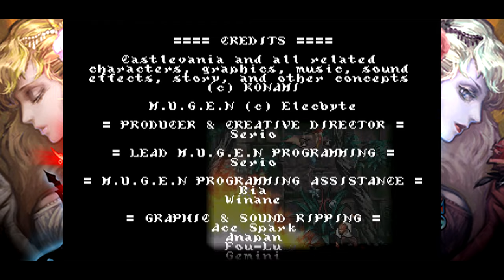Castlevania Fighter - Nightmare Montano Cyprus (1CC, No Damage, No items, No shop, Turbo 2)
Tips:
-The recoil of each character is invincible The only thing that can not dodge are loads of bosses.
-The recoil can be extended if you move jumping almost instantly, this helps you avoid fast projectiles.
-Montano Cyprus is very different from the other characters and this can be noticed more by the design of the bosses that are made for the other characters than their very simple attacks but since Montano Cyprus attacks in combos the fights are somewhat different, so the best is to limit your blows to have time to dodge.
-Montano Cyprus has a very useful teleportation attack to position yourself well but don't abuse it either, you can lose if you abuse it.

Note 1: I wanted to add more difficulty to the game, now it goes 20% faster than its speed, which in the game options can be seen as "Fast 2".

Note 2: In this last update of the game I saw that Montano Cyprus had a visual bug in the swords, the bad thing that I couldn't fix it as I wanted but... I replaced all the swords with the golden sword, this is only a visual adjustment, since it keeps applying different elements, only now all the swords look like the golden sword.

Intro 0:00
Boss #1 Phantom Bat 0:40
Boss #2 Lesser Demon 1:05
Boss #3 Abaddon 1:43
Boss #4 Dogether 2:18
Boss #5 Cerberus 2:49
Boss #6 Wyvern 3:26
Boss #7 Aguni 3:59
Boss #8 Dario Bossi 4:50
Boss #9 Draculina 5:47
Boss #10 Frank 6:26
Boss #11 Mummy 7:10
Boss #12 Balore 7:52
Boss #13 Flying Armor 8:44
Boss #14 Dullahan 9:22
Boss #15 Werewolf 10:10
Boss #16 Skull Knight 10:52
Boss #17 Minotaur 11:36
Boss #18 Great Armor 12:14
Boss #19 Shaft 12:44
Boss #20 Astarte 13:37
Boss #21 Olrox 14:13
Boss #22 Vampirized Stella Lecarde 15:05
Boss #23 Carmilla 15:49
Boss #24 Medusa 16:41
Boss #25 Cyclops 17:20
Boss #26 Rusalka 17:53
Boss #27 Zephyr 18:35
Boss #28 Gergoth 19:12
Boss #29 Paranoia 19:56
Boss #30 Blackmore 20:31
Boss #31 Barlowe 21:19
Boss #32 Possessed Albus 22:16
Boss #33 Possessed Richter Belmont 22:59
Boss #34 Brauner 24:19
Boss #35 Death 25:11
Boss #36 Dracula: 26:25
Boss #37 Evil Soma: 30:12
CREDITS 32:34